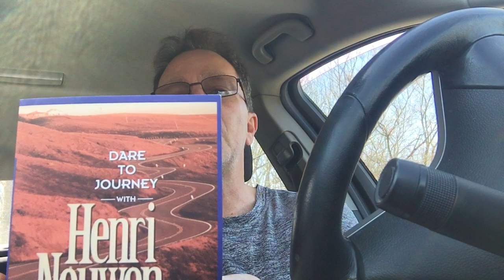Come Home - Finding A Place of Safety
A reflection on Psalm 46:1